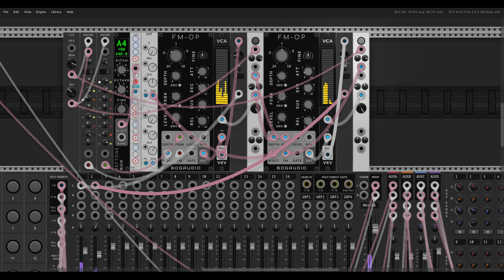FM-Op interlude [VCV Rack]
Testing a few modules I programmed.